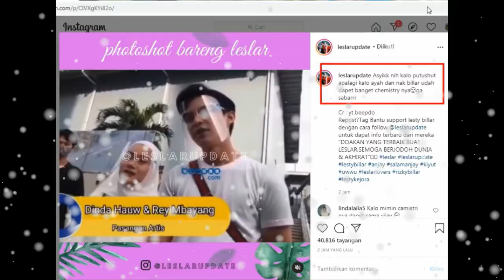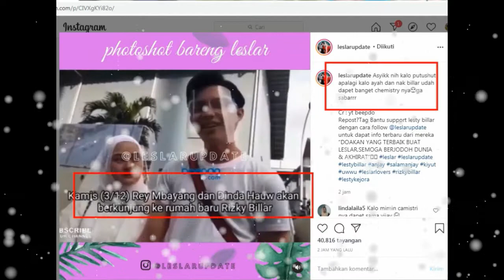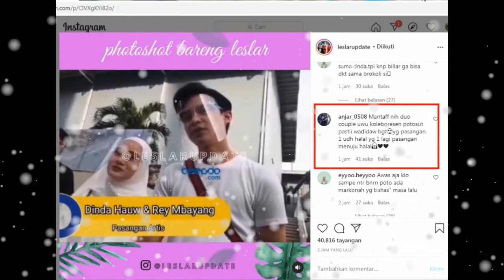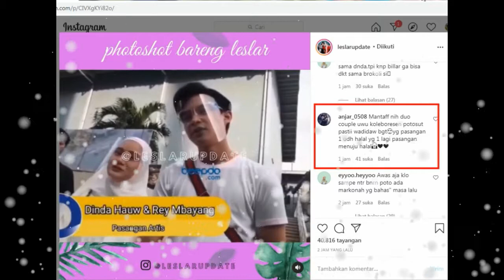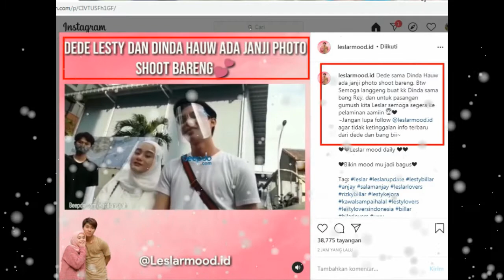WOW VITAMIN MALAM INI.. DEDE LESTI DAN DINDA HAUW JANJIAN FOTO SHOOT BARENG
kawalsampaihalal lestykejora lesty rizkybillar lestylovers lestyloversindonesia leslar lestybillar darikamidenganhatiuntuklesti vidioviral sobatbillar rizkybillarfans baper vidiobaper vidiobaperrrr snap couple couplegoals couples vidiolagu romantis storiwa couplehits viralindonesia vidiokeren baperstory couplelove raralida WOW VITAMIN MALAM INI.. DEDE LESTI DAN DINDA HAUW JANJIAN FOTO SHOOT BARENG.